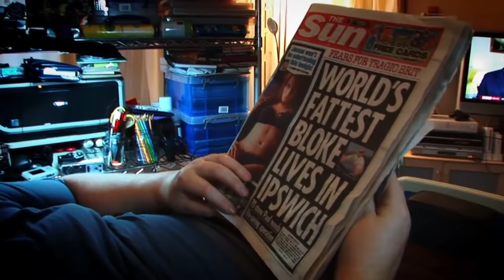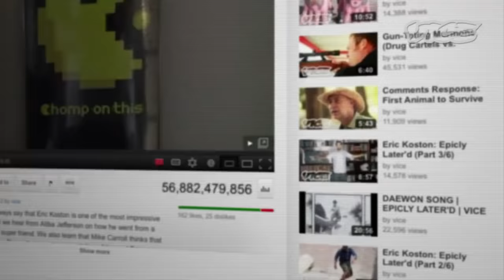दुनिया के 5 सबसे मोटे लोग | 5 Fattest People In The World History | Amazing Top5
While most of us fret about an extra kilo or two once in a while, for some, their struggle with weight is in an entirely different league. For these people, they are talking about hundreds of kilos - and their battle is not just with the flab, it's a life or death struggle. Let’s take a look at 10 of the heaviest men in the whole world to have ever lived – and some are still alive and holds a story to tell. Their unique narratives are filled with health problems associated with obesity but also bravery and even happiness is intertwined to form incredibly fascinating tales.